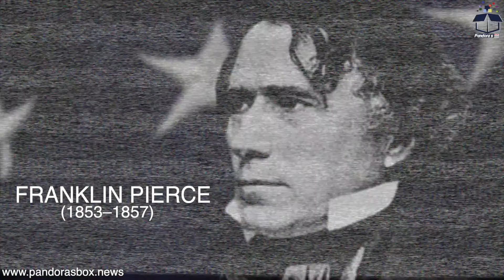List of Presidents of the United States 1789-2017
Presidents April 30,1789 to January 20,2017 Incumbent